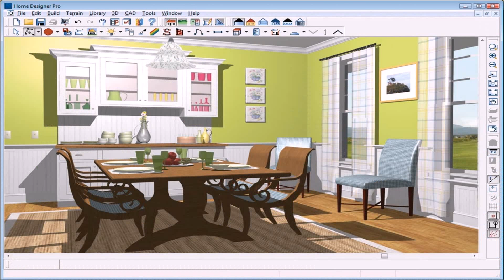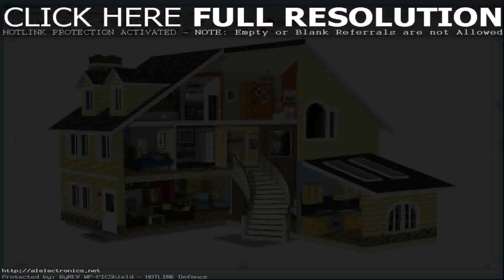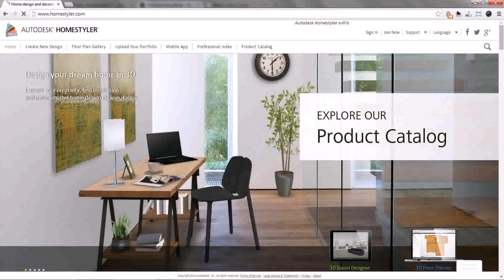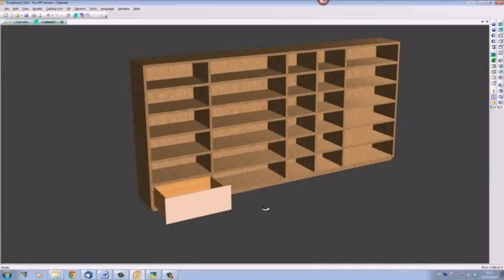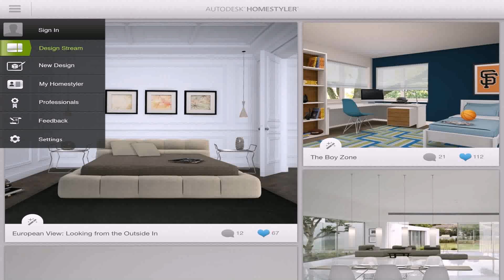Online 3d Home Interior Design Software